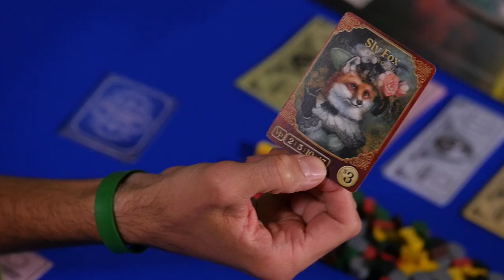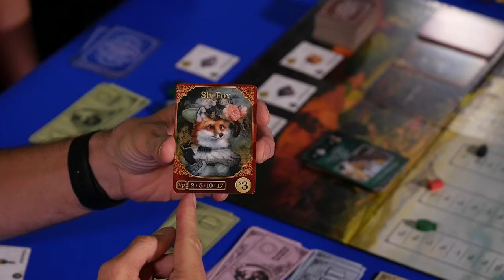Raccoon Tycoon Playthru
NOTE: when playing a production card you should only be choosing three of the items shown on the bottom of the card, not all of the items.

Today Will, Sara and Ryan play through the new Raccoon Tycoon from Forbidden Games. Learn the rules, watch a few rounds and then fast-forward with us to the end to see who wins!